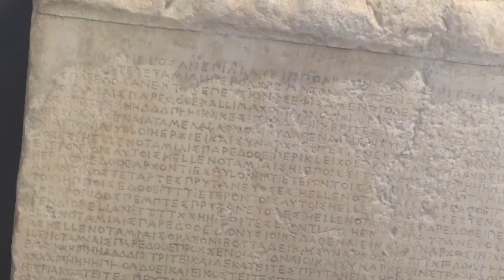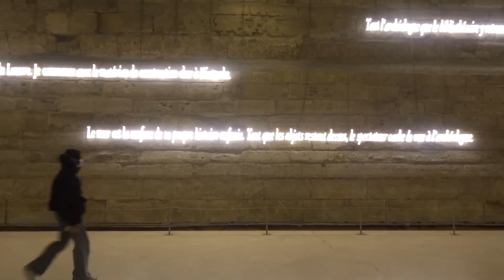Jumpa Mona Lisa di Museum Louvre